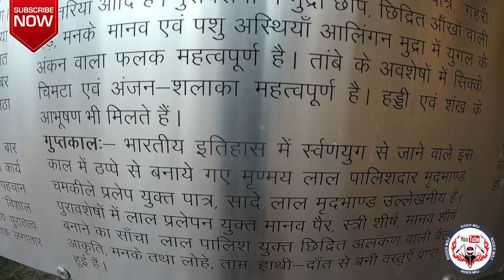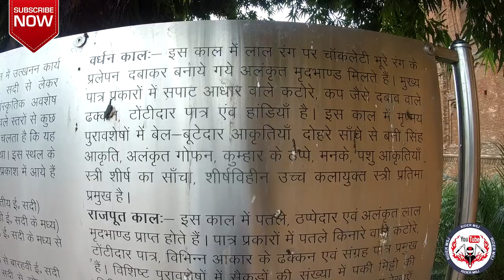SHEKH CHILLI TOMB || KURUKSHETRA ||SUNDAY RIDE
Done Breakfast at Divine star. karnal and then moved to shekh chilli tomb